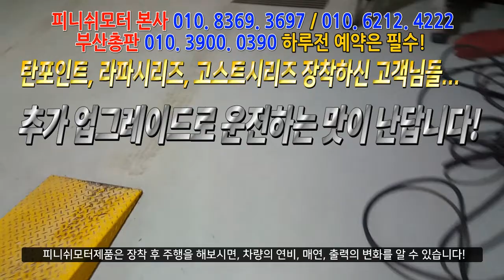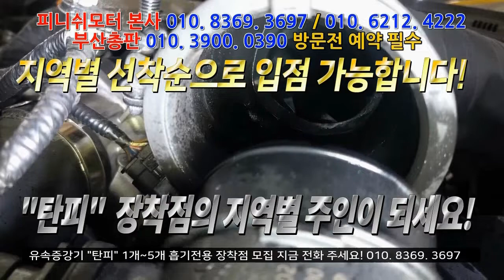[qm6 21년 가솔린 / 더뉴모하비 21년] 왜? 풀셋팅이후 추가 장착을 할까요??~~~피니쉬모터 031. 528. 4220 자동차매연 개선 / 자동차 출력개선/ 자동차연비 개선